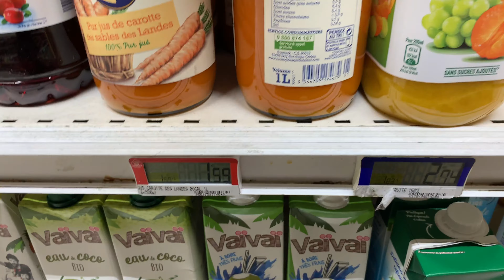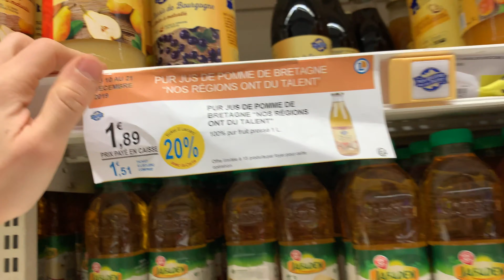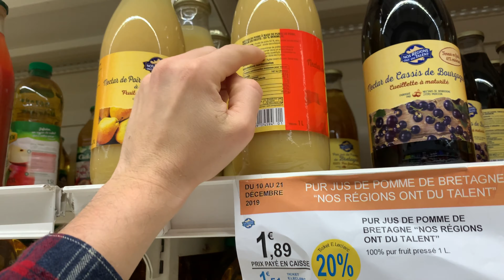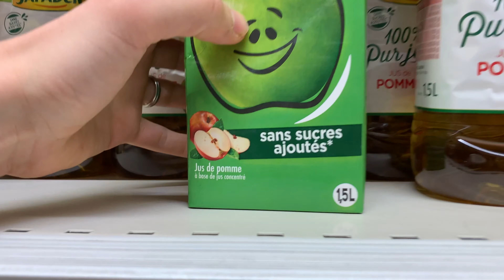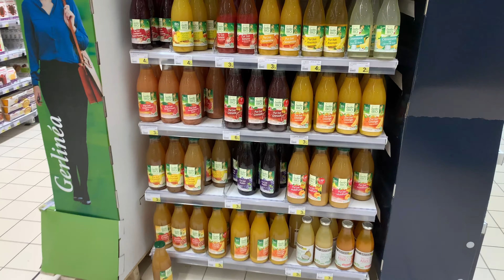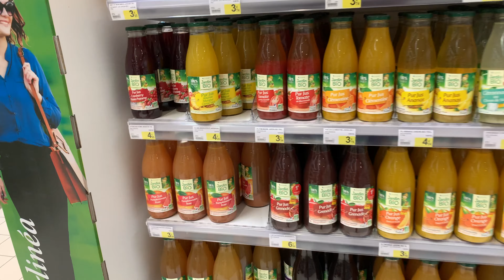Comment choisir un jus de fruit - ASTUCES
Aujourd’hui je met en application mes techniques pour choisir le meilleur jus de fruits possible dans un supermarché 👆